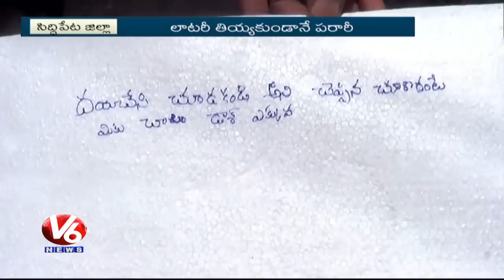Lottery Scam In Siddipet Dist | Village People Fall Prey For Lucky Draw Lottery | V6 News